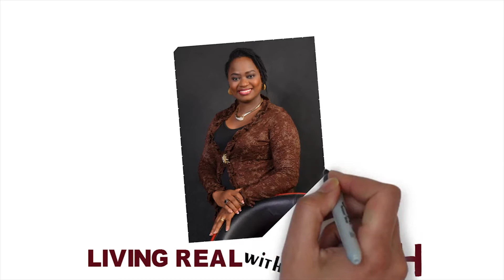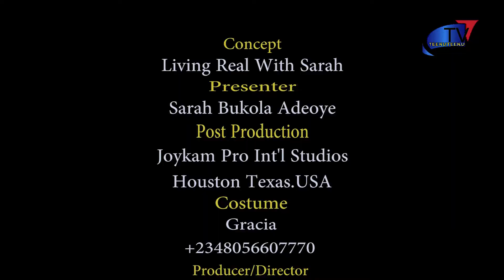parenting 105 by Sarah Bukola Adeoye